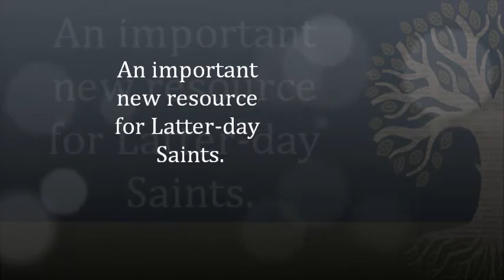"Planted: Belief and Belonging in an Age of Doubt," by Patrick Q. Mason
Do you have questions or doubts about your faith? You’re not alone. Many faithful members wonder about aspects of LDS Church history, belief, or practice. Everyone needs a reliable and faithful place to work through questions.

The Neal A. Maxwell Institute for Religious Scholarship and Deseret Book offer such a place in a book called "Planted: Belief and Belonging in an Age of Doubt," by Patrick Mason. "Planted" offers an empathetic, practical, and candid perspective for people struggling with questions—and people who love those who struggle. "Planted" is available now at Deseret Book and at online retailers like Amazon.com.